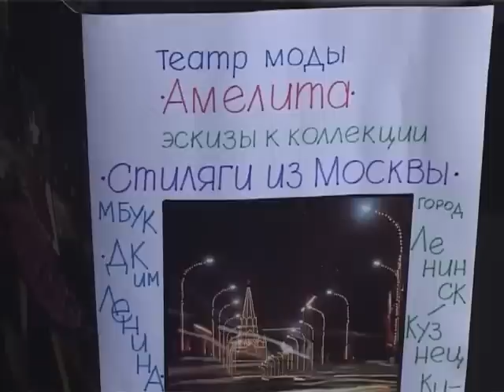Московские стиляги из Ленинска-Кузнецкого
Как московские стиляги из Ленинска-Кузнецкого покорили Кузбасс! Так можно назвать историю победы участников театра моды «Амелита» из ДК им. Ленина на областном конкурсе «Родной земли очарованье».